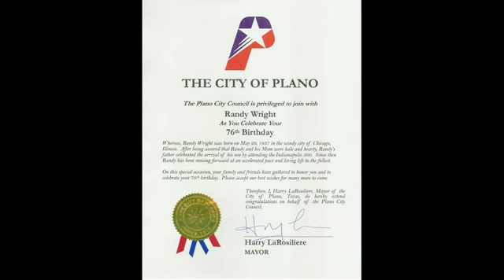76 Trombones: CITY COUNCIL PRESENTATION -- 1:04 Minutes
Council Member Lissa Smith brought a great birthday celebration proclamation from the Plano City Council as they joined Randy in celebrating birthday 76 at the 5/29/13 celebration happy hour at the Franchise Grill and Bar in Plano. There are 8 videos, Plus, you can see all the photos including a shot of the proclamation@